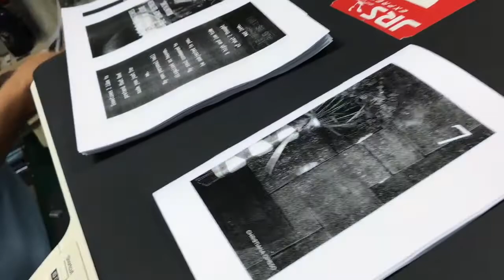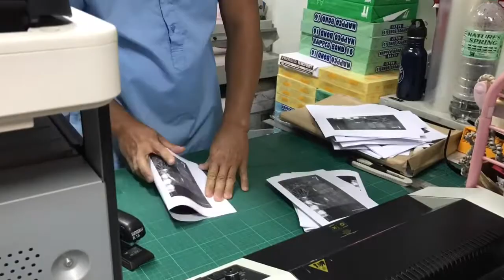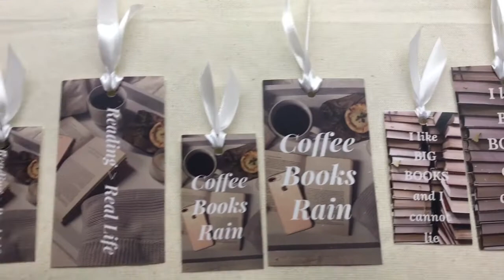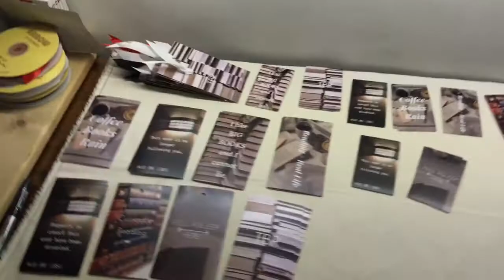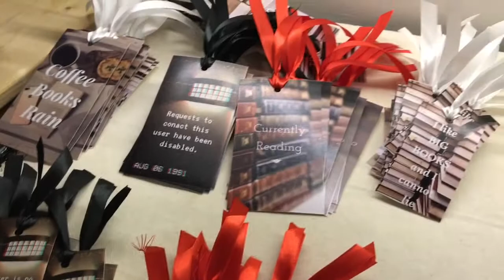YULETIDE CONSUMERISM : PRE- ARTFEST VLOG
Sorry, no Litmas video today guys.